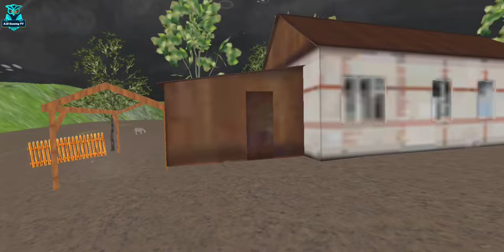Indian TATA Truck Simulator - US Offroad Cargo Truck Driving - Android GamePlay